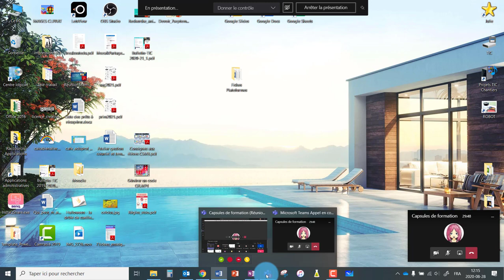Teams Vidéoconférence - Partager son écran